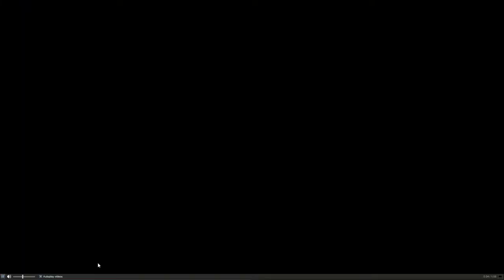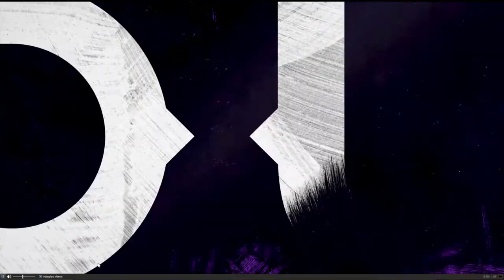OUTRIDERS | PART 4 | SAVING JAKUB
Welcome back to the Demo of OUTRIDERS, set to be released on all platforms April 1st.  So, we're off to save Jakub, and you can bear witness as I suffer learning the Pyromancer class.  The next video, I'll focus on the Pryomancer's skills and how the skill tree works.  Until then, enjoy the video.